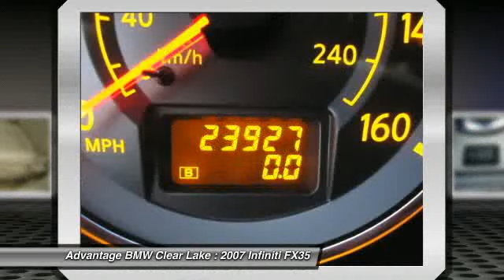2007 Infiniti FX35 at Advantage BMW Clear Lake 7X101742